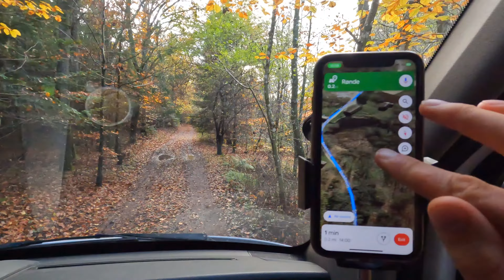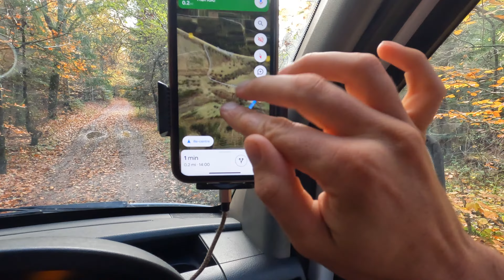Driving our van on Denmark's best beaches! This doesn't feel right?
Welcome back guys! Living in a van in Denmark has been bliss... Certainly a friendly country when it comes to living and travelling in a van. Join us this week as we head further across this beautiful country in our tiny home on wheels!

We're Charlie & Tasha. We sold our house, quit the 9-5 and went on the road full time in our self converted home on wheels with our dogs, Riley & Winnie!

WHAT THREE WORDS LOCATIONS!!
WW2 Bunkers Lokken Beach: ///complicate.stature.doorstep
Beach park up for breakfast: inkjet.bulk.succumbing
Parking for largest sand dune: earliest.acceleration.breathes
Parking for morning swim spot: ///relieve.pauses.naturals
Skagen Motorhome parking (not in video): ///panthers.juror.tilting
Denmark's most northerly point motorhome parking: ///flimsy.timeframe.rally
Free Motorhome service point: ///nonfarm.lucky.orphan
National Park parking: ///diner.regiment.talented
Kort Castle Parking: precaution.scars.inactivity
Kort Castle: ///disappears.muffled.trek

We really appreciate you watching, commenting and following along with our journey.

If you have anything else you'd would like to see featured in our videos then please get in touch as we strive to make every video better than the last!

To keep up to date with our travels please hit the notifications bell so you never miss a video.